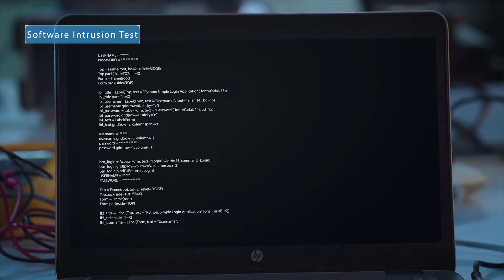Hytera 5G XSecure Rugged Device PNC560 Secure Feature Introduction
Hytera PNC560 employs a multi-layer security mechanism integrated in both hardware and software design to provide comprehensive & adequate data protection on the device.